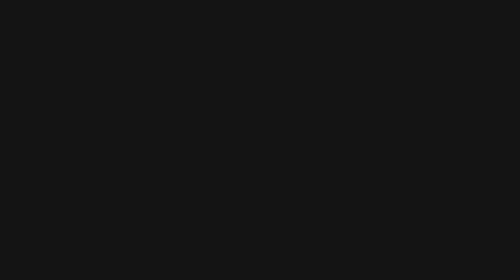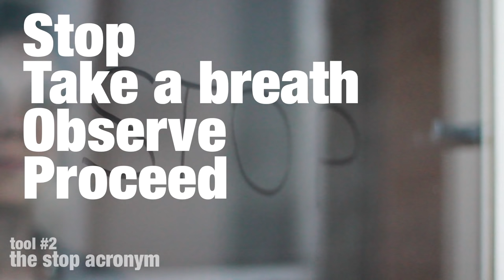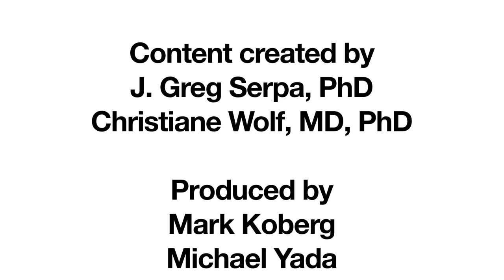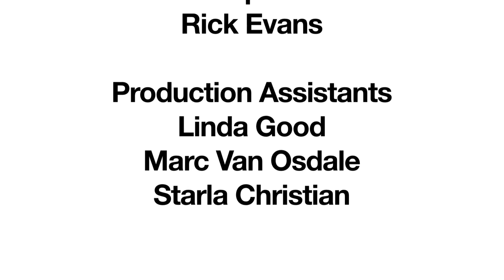Four Ways to Cultivate Mindfulness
In this video, Christiane Wolf, MD, PhD and Greg Serpa, PhD (from Greater Los Angeles VA HCS) talk about how mindfulness can be cultivated. Through grounding, the STOP acronym, use of anchor phrases, and engaging the “3 P’s” this video provides detailed tactics to achieve mindfulness. This video may be used as an individual or group learning tool. More information on VA’s patient-centered care approach can be explored